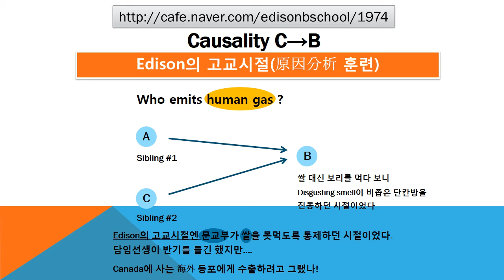#1974 Praiseloan (주)찬호론대부 MBA GMAT Logic 'Edison의 고교시절'